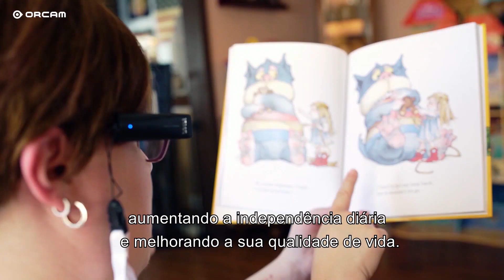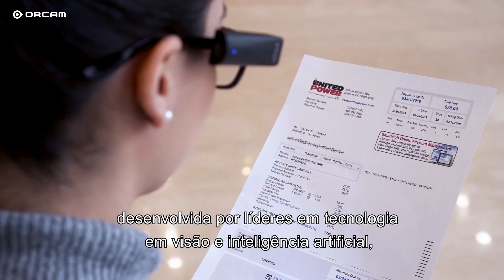OrCam MyEye 2 - Principais Características (BR)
Com o OrCam MyEye, uma pequena câmera inteligente conectável magneticamente a qualquer armação de óculos, pode finalmente apreciar o jornal da manhã, ler qualquer livro e saber o que há no menu.
Reconheça os seus entes queridos, faça compras sem auxílio e viva uma vida mais independente! Junte-se a dezenas de milhares de pessoas cegas e com deficiência visual em todo o mundo que mudaram suas vidas com a OrCam.